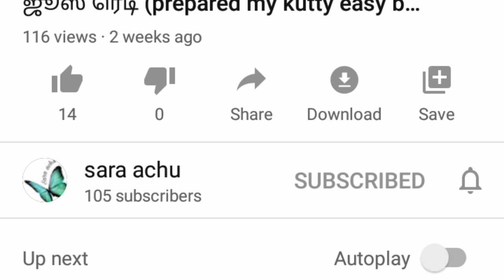Chumma oru COIMBATORE market vlog😎😎😎